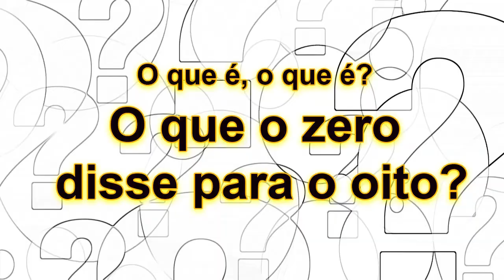3) O que é, o que é? O que o Zero disse para o Oito?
Uma nova charada do Mago Mele para testar seu conhecimento.
O que é, o que é? O que o Zero disse para o Oito?